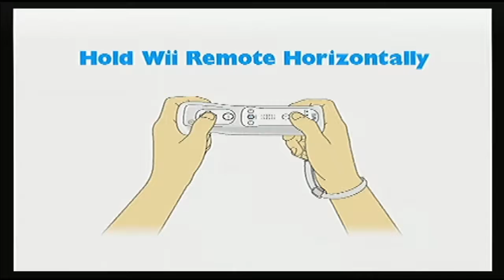Pokepark - Part 2: Oddish Attack!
Run.

All games played belong to their respective companies. I.E. Nintendo, Activision, Microsoft, Sony, EA, Capcom, Disney, ETC.

Please support the companies by purchasing the games we play, as most of them are pretty darn radical.

Companies, if there is any copyright issue with our video, please contact us directly before taking action, we will take your feedback seriously, and hopefully negotiate a situation without requiring legal action. We love you, Game Developers :). If need be we will stop monetizing episodes with your properties, but we hope we're able to instead run ads from your properties in order to make up for any issues.